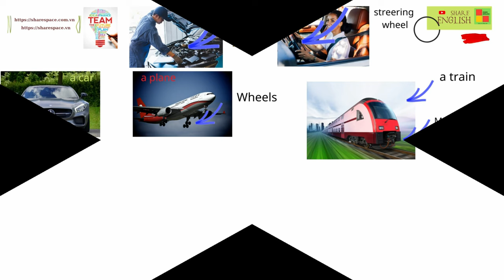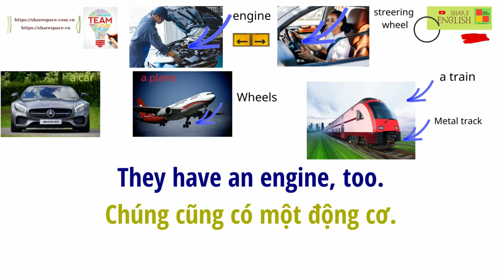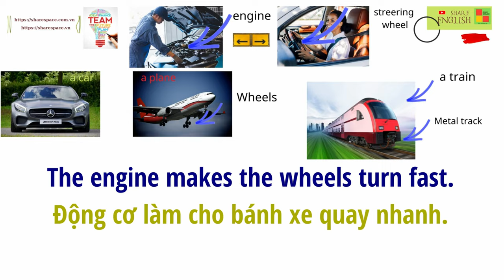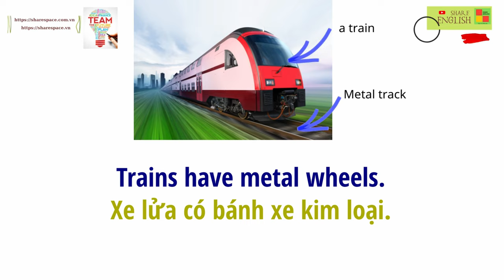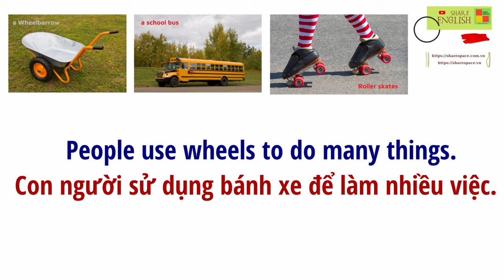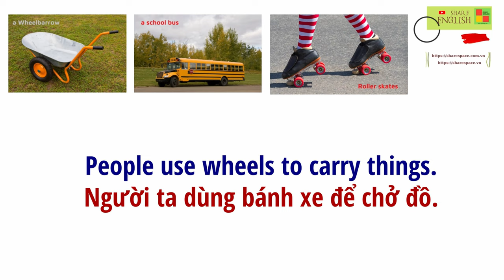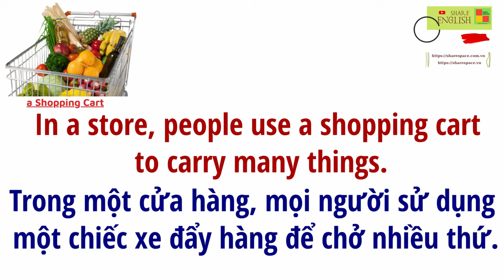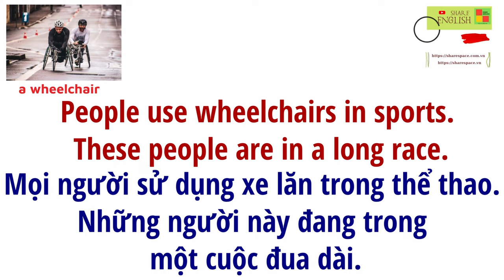Luyện đọc, cải thiện phát âm trong tiếng Anh- Wheels: Cars, Planes, Trains